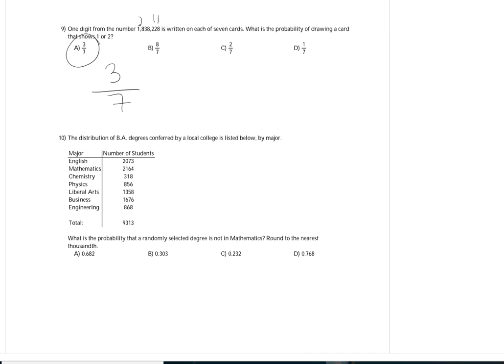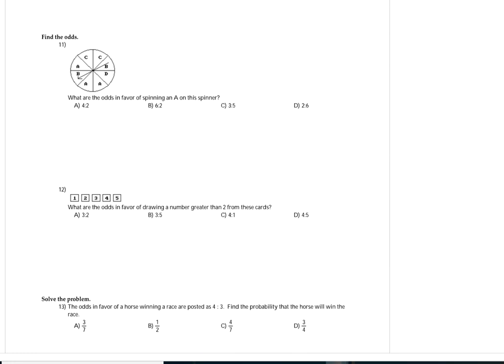MGF 1106 Final Exam Review #1-11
This is part one of the final exam review for MGF 1106. It covers questions 1-11